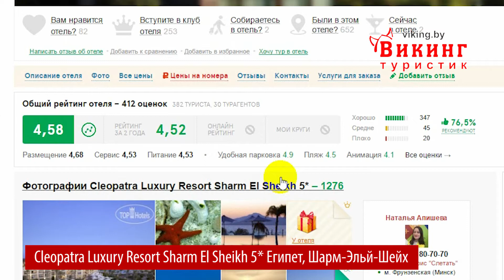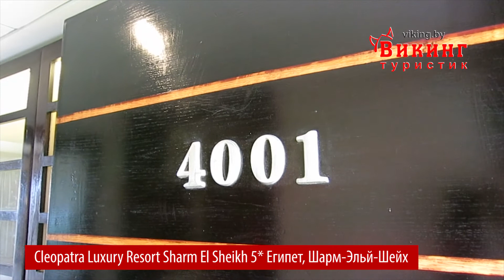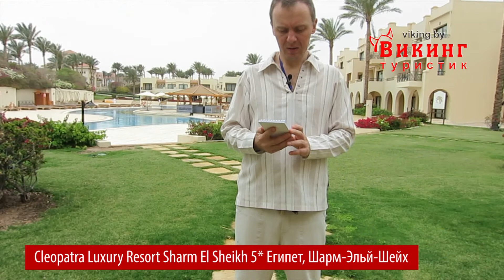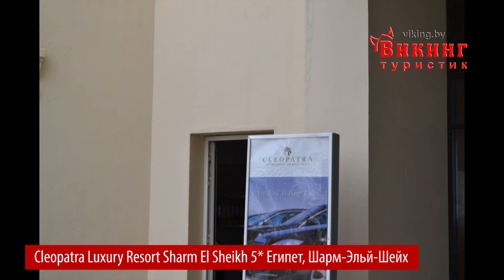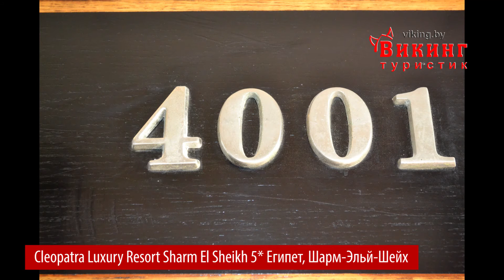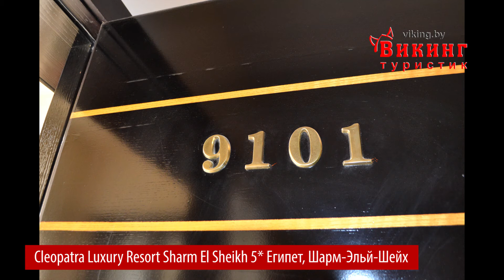CLEOPATRA LUXURY RESORT SHARM 5* Египет, Шарм-Эль-Шейх, Март 2017.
CLEOPATRA LUXURY RESORT SHARM 5* Египет, Март 2017, Шарм-Эль-Шейх.